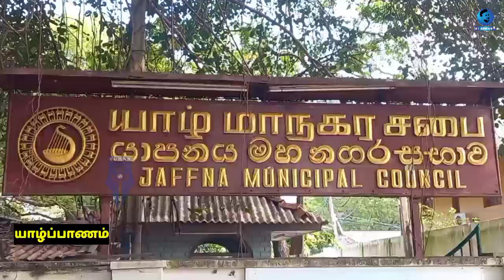யாழ். மாநகர சபை அமர்வில் அமைதியின்மை! உறுப்பினர் வெளியேற்றம். | Jaffna Municipal Council | ST Suman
யாழ். மாநகர சபை அமர்வில் அமைதியின்மை!
உறுப்பினரை வெளியேற்றுமாறு முதல்வர் உத்தரவு! | Jaffna Municipal Council | E.Arnold | TNA | ST Suman